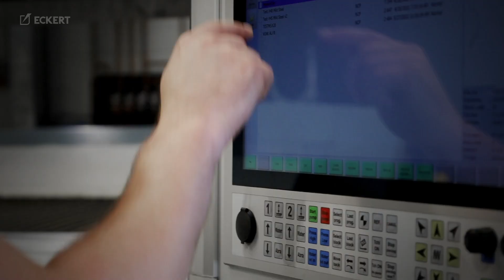We Cut a Phone in Half! | Take the Challenge - No Mobile Phone Day | Waterjet Cutting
We sliced a phone in half using our advanced CNC Waterjet machine. How did it turn out? Check out the results! 🔥

July 15th is celebrated as No Mobile Phone Day! 🌐📵
See how our employee gave up his phone, and we took it a step further by cutting it in half with CNC waterjet cutting technology.

👀 Watch how it happened and join the "No Mobile Phone Day" challenge! Maybe you too need help "disconnecting" from your phone?